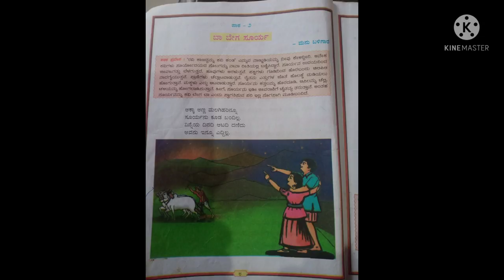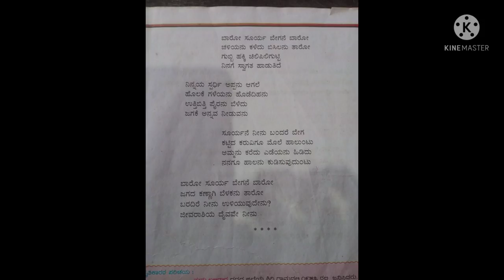ಆರನೇ ತರಗತಿ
ಬಾ ಬೇಗ ಸೂರ್ಯ ಪದ್ಯ ಹಾಡು ಹೇಳುವುದು